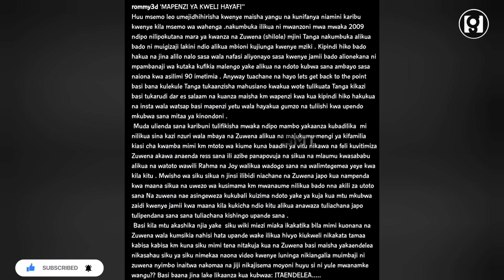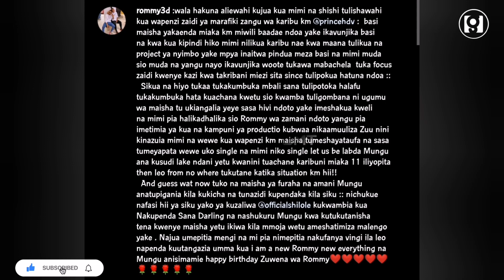SHILOLE arudiana na ROMMY mpiga picha,kumbe walikuwa wapenzi miaka mingi,kabla ya UCHEBE,MY PHOTO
Shilole amerudiana na mpenzi wake wa zamani Rommy amabaye wengi walimfahamu kama mpiga picha wake,Rommy ameeleza kwamba alikuwa kwenye uhusiano wa kimapenzi na shilole tangia mwaka 2009 na waliachana kwasababu ya ugumu wa maisha .

Shilole ambaye anatamba na wimbo wa My photo aliomshirikisha Babalevo

Rommy ameonyesha pia picha ambazo alipiga na shilole enzi hizo wakiwa wapenzi,Tazama hapa